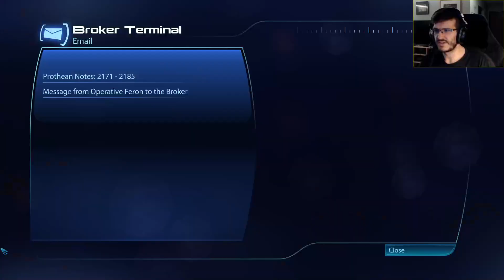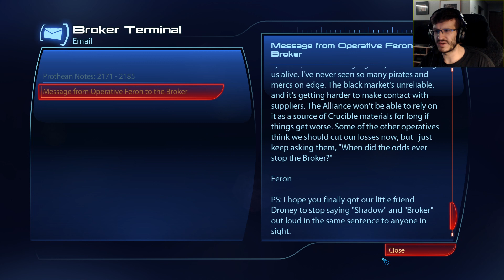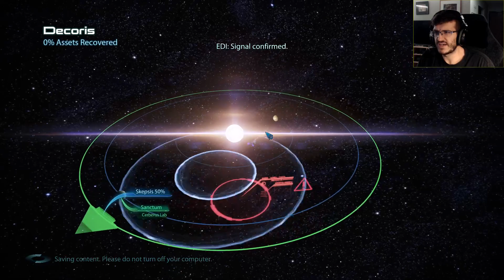Mass Effect 3 (Part 3): Shepard Is The MASStermind Of The Defense Against Reapers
Wandering ships and finding aliens. Cool stuff!